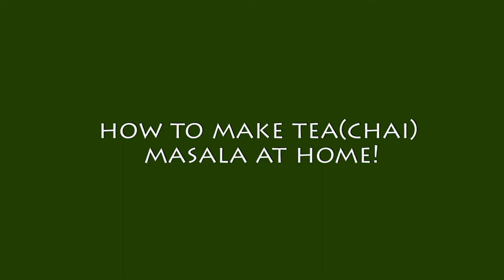Indian Tea Masala | Chai Masala Recipe | How To Make Chai Masala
No matter what the season may be, Masala tea is always going to be the favourite beverage for many! The anti-fungal, anti-inflammatory properties of tea masala prevents cold and nasal congestion. The immunity boosting tea masala contains Black pepper, clove, ginger, cardamom, carom seeds, fennel, seeds, cinnamon and nutmeg powder. Blend of these spices will make your tea healthy and perfect. We have a quick and easy recipe of tea masala to prepare at home.

Ingredients:
Fennel Seeds
Black Pepper Corn
Carom Seeds
Green Elaichi
Cinnamon Powder
Ginger Powder
Nutmeg Powder